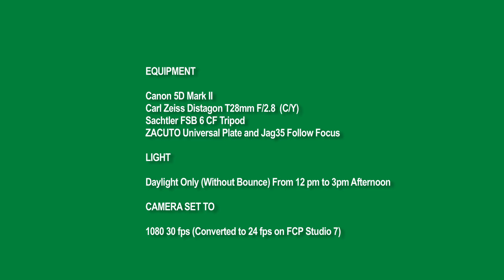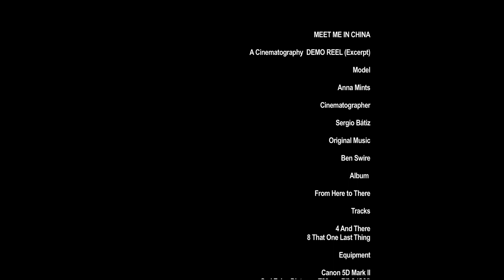CANON 5D MII with Zeiss DISTAGON T28mm, LONG TAKE and "Film Look"! 2/2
This is the Film look version!  See the Camera Original Version on this channel also!